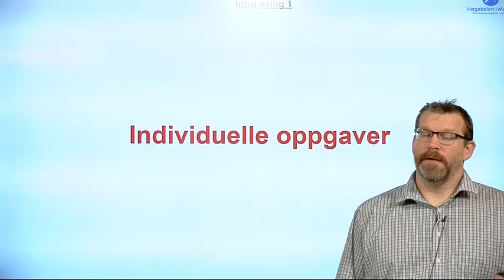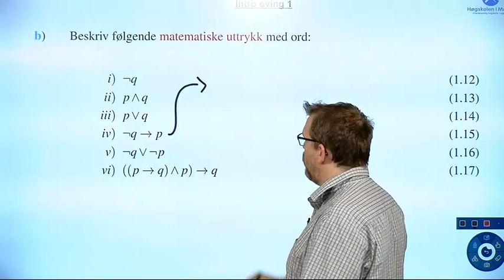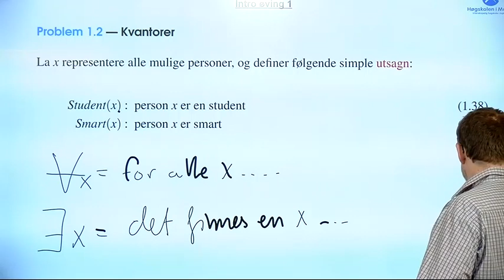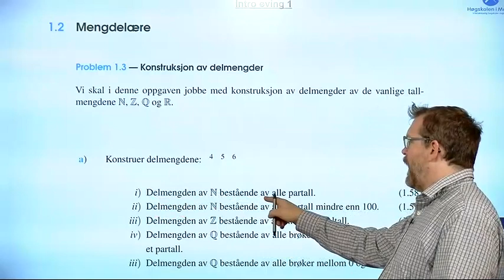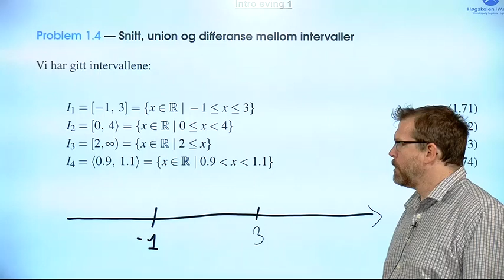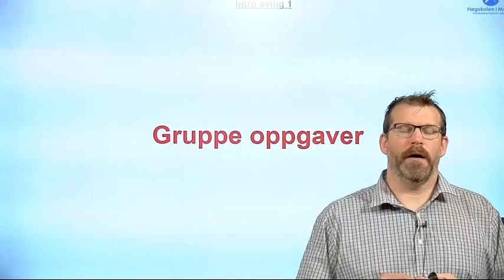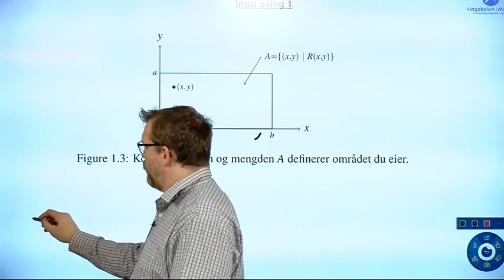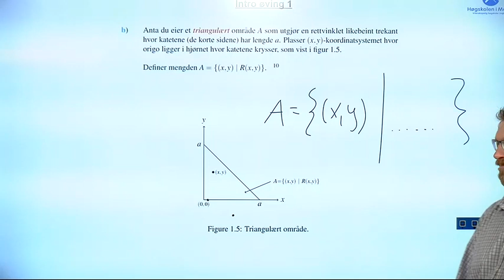Uke 1, intro-video 1